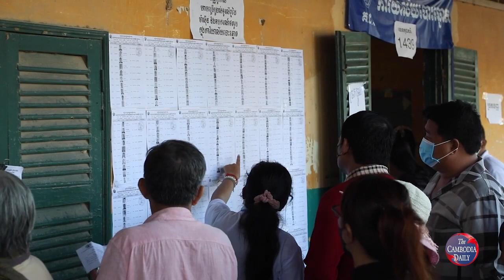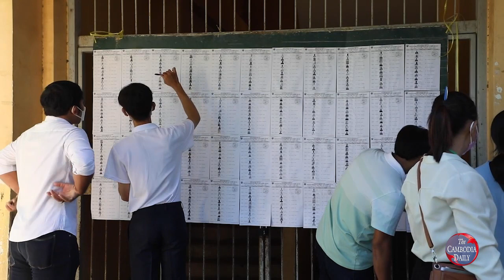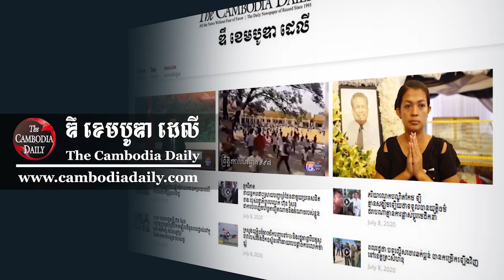លោក ហ៊ុន សែន ឈរឈ្មោះជាបេក្ខជនតំណាងរាស្ត្រនៅមណ្ឌលខេត្តកណ្តាលសម្រាប់ការចូលរួមបោះឆ្នោត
គណបក្សប្រជាជនកម្ពុជា ចាប់ផ្តើមតែងតាំង បេក្ខជនតំណាងរាស្ត្រសម្រាប់ការចូលរួមបោះឆ្នោតនៅខែកក្កដា ឆ្នាំ២០២៣ ខាងមុខនេះរួចរាល់ហើយ ក្នុងនោះ មេដឹកនាំបក្សកាន់អំណាចលោក ហ៊ុន សែន បានសម្រេចឈរឈ្មោះជាបេក្ខជនតំណាងរាស្ត្រលំដាប់លេខរៀងទី១ នៅមណ្ឌលខេត្តកណ្តាល បន្តទៀត ក្នុងចំណោមបេក្ខជនពេញសិទ្ធិចំនួន១០រូបផ្សេងទៀត។